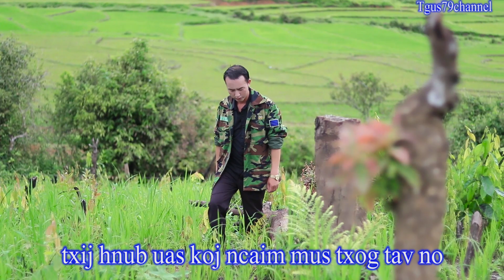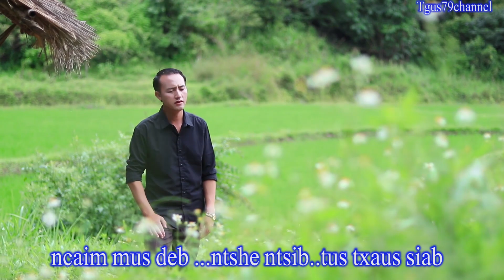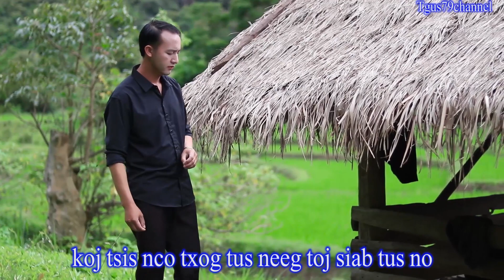Tsim Nuj Lauj. Lub Neej Toj Siab Koj Pua Tseem Nco. 9/2/2022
Tus sau thiab tus hu yog Tsim Nuj Lauj.
Nej mloog tau thiab saib tau xwb. Tsis pub nej rub mus tso rau nej tus YouTube uas tsis tau kev tso cai. Ua tsaug.